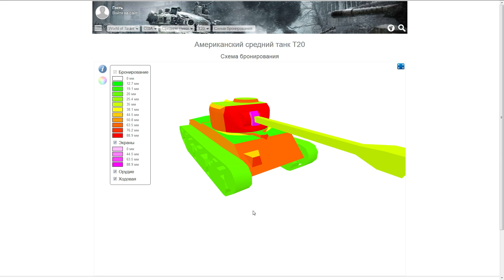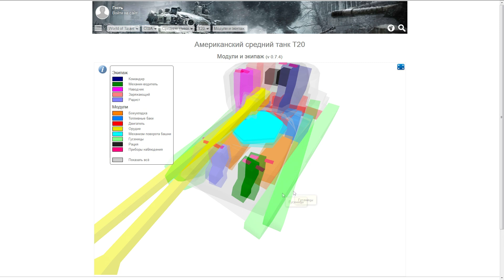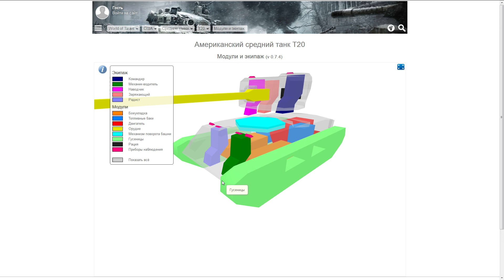T20 Гайд (обзор) World of Tanks(wot)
Обзор по лучшему СТ 7 уровня Т20.
Приятная машина, на которой по настоящему начинаешь понимать, что такое игра и
что такое расслабиться и отдошнуть

Еще не играешь в World of Tanks? Самое время начать!

Попробуй игру World of Warships!

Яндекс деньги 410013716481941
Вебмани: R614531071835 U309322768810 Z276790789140